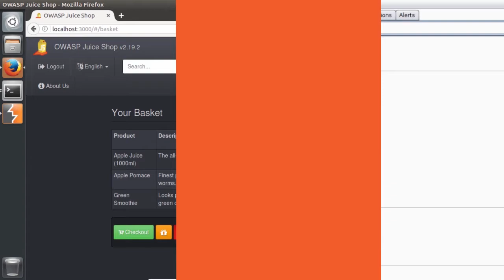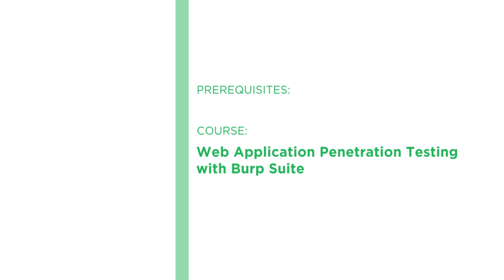Course Preview: Advanced Web Application Penetration Testing with Burp Suite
Join Pluralsight author Sunny Wear as she walks you through a preview of her "Advanced Web Application Penetration Testing with Burp Suite" course found only on Pluralsight.com. Become smarter than yesterday with Sunny’s help by learning about properly configuring your Burp options, hybrid spidering, expliting security vulnerabilities, extending and integrating Burp, writing your own Burp extension, and performing automation with Burp.